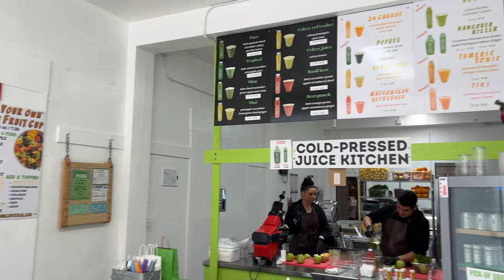girls weekend in the city// holiday season san francisco trip, shopping, vintage stores, chatting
In this video, I vlogged a trip with my mom to san francisco during christmas time!

lmk any video suggestions below!

i really hoped you liked the video!

editing: fcpx & phonto for thumbnails

age: 18

i live in: california

height: 5’7”